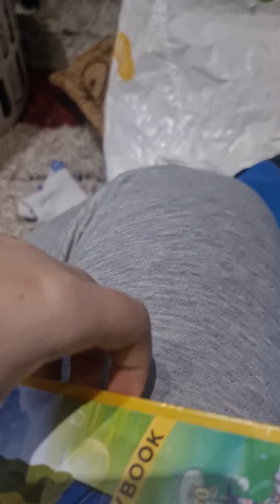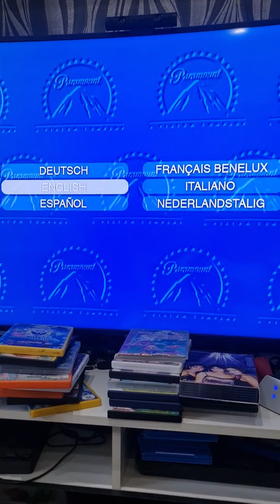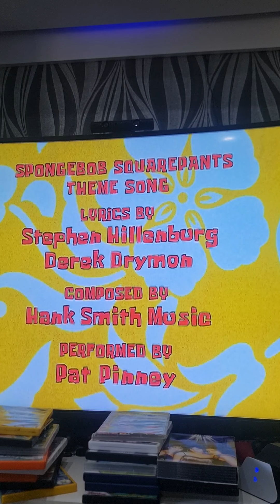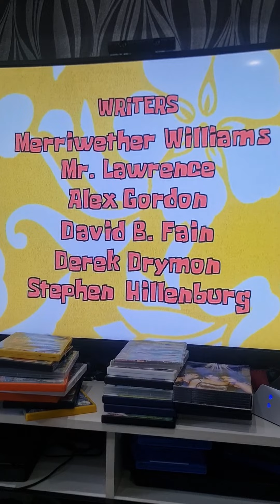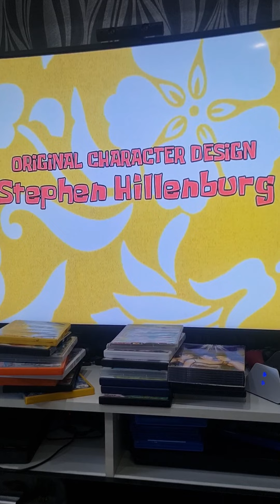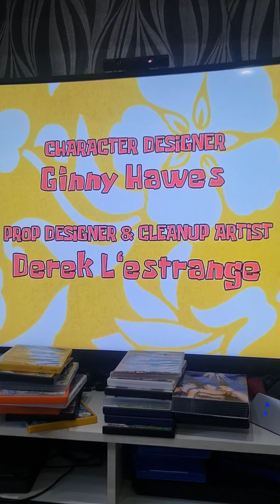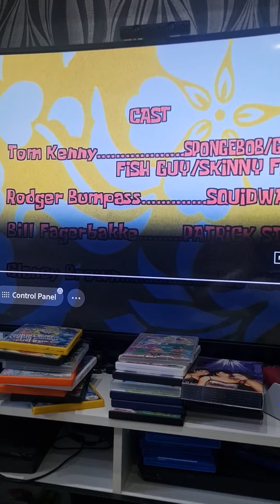Opening/Closing to Spongebob Squarepants Deep Sea Games DVD (UK) (2015) (PG)